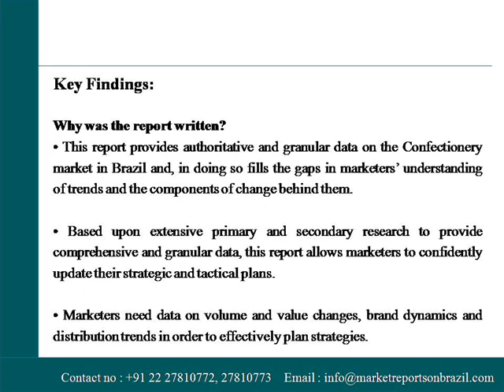The Future of the Confectionery Market in Brazil to 2018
The Future of the Confectionery Market in Brazil to 2018 is the result of that extensive market research.